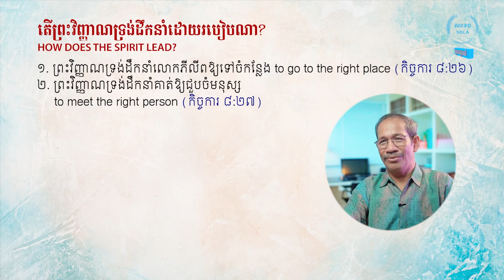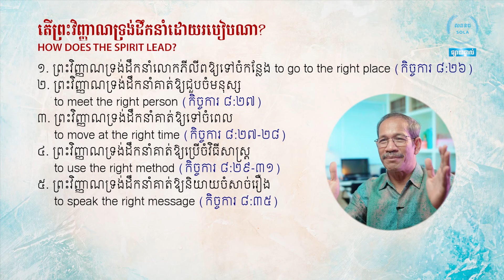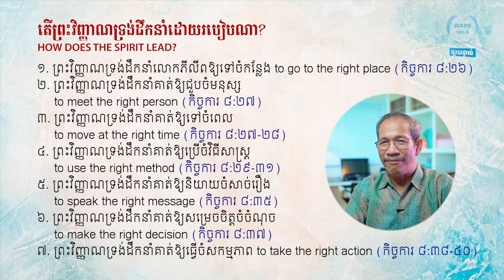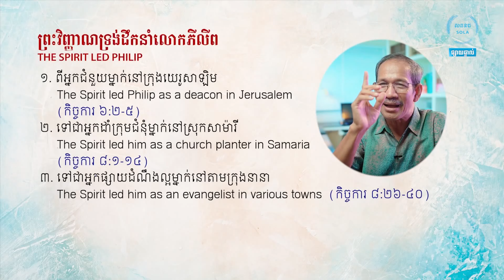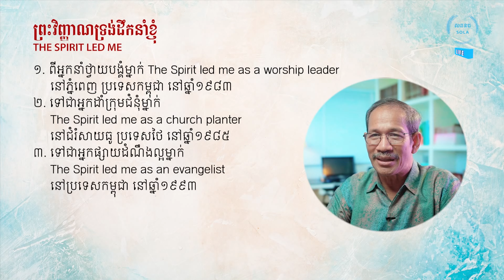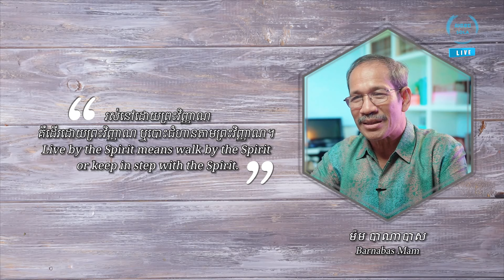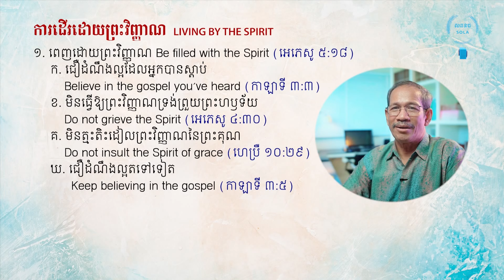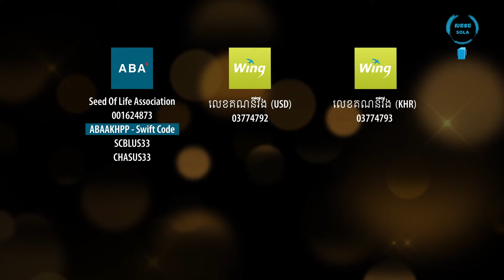ការដើរដោយព្រះវិញ្ញាណ ភាគ២ | Living By The Spirit Part 2 | Barnabas Mam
សូមទទួលព្រះពរជាមួយនឹង «ការដើរដោយព្រះវិញ្ញាណ ភាគ២» ជាអដ្ឋកថាថ្ងៃអាទិត្យដែលអធិប្បាយដោយលោកគ្រូ ម៉ម បាណាបាស ក្នុង «កម្មវិធីទឹកសម្រាប់ដីបែកក្រហែង» នៅថ្ងៃទី១៩ ខែមិថុនា គ.ស.២០២២ នេះ។

Be blessed with «Living By The Spirit Part 2», a Sunday message preached by Lokru Barnabas Mam at «The Water for Parched Lands» on June 19, 2022.